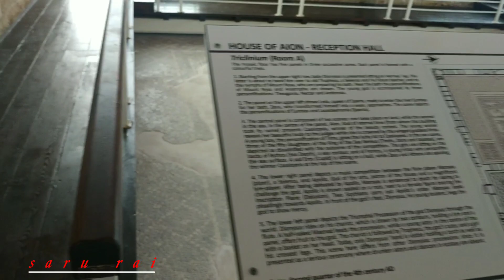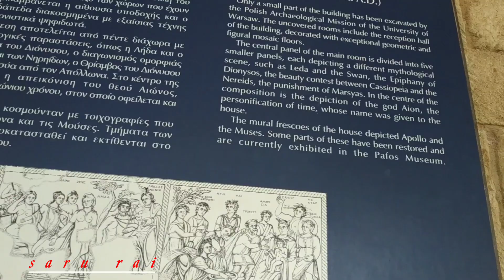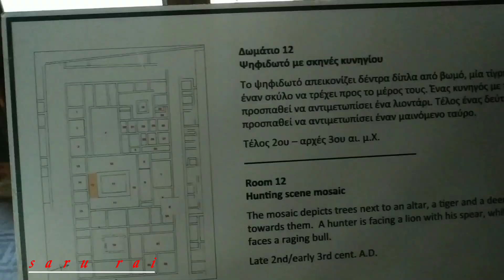Villa OF || Theseus ||🔥Beautiful In Paphos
The House of Theseus is located in the Paphos Archaeological Park in the Paphos district. It was built during the second half of the 2nd century A.D on it's really nice to see everyone come and visit .thank you .😊if you like this channel please subscribe and share .follow us instagram,Facebook , 👇️